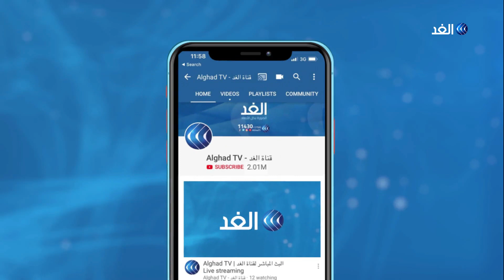ترقب لبناني لنتائج التحقيقات بشأن الحريق الثاني لمرفأ بيروت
أشاد الرئيس اللبناني ميشال عون بالدور الذي قام به الجيش بمختلف وحداته، بعد كارثة انفجار مرفأ بيروت مطلع الشهر الماضي.

وخلال ترؤسه اجتماعا حضره قائد الجيش جوزيف عون والضباط المعنيون بمتابعة الأعمال في مرفأ بيروت والمنطقة المحيطة به، شدد عون على ضرورة الاستمرار في هذا العمل لإزالة الآثار التي نتجت عن الانفجار وتوفير المساعدات للمتضررين تمهيدا لبدء عملية الإعمار وترميم المنازل المتضررة قبيل حلول فصل الشتاء.

المزيد من التفاصيل تتحدث مراسلة قناة الغد من بيروت، كلودي أبي حنا، عبر النشرة الإخبارية